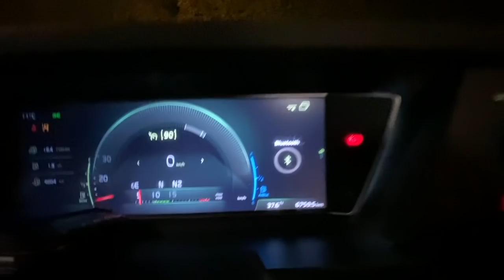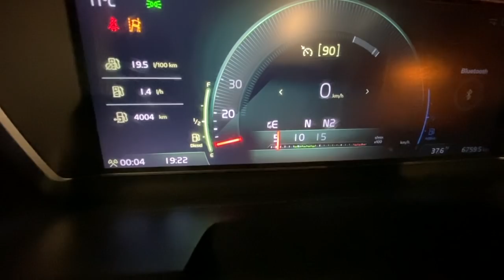Collecting a New Volvo FH500!